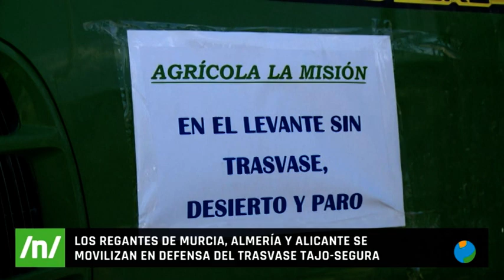17/05/2021 Los regantes se manifiestan en contra del la modificación del trasvase